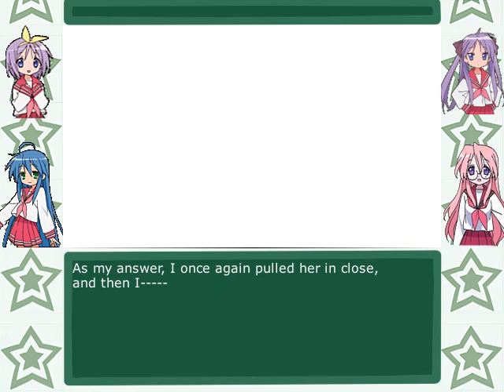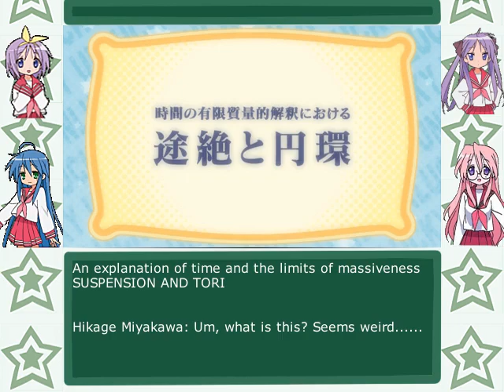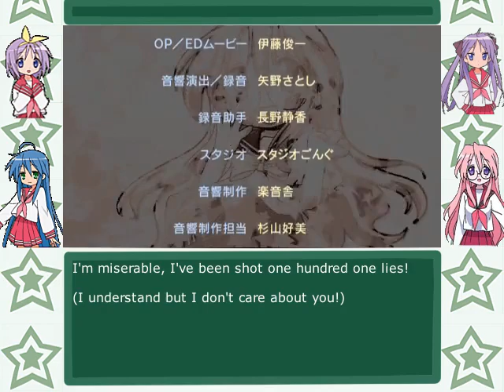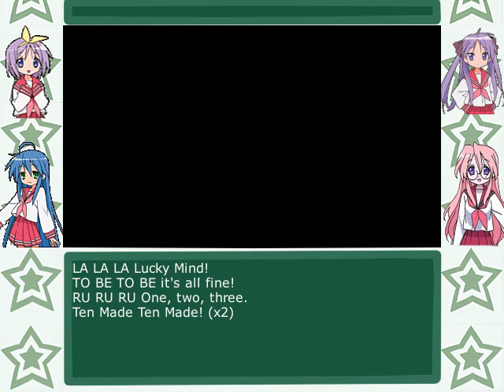[English Sub] Lucky Star: Ryouou Gakuen Outousai (Part 15)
The end of the Tsukasa route!